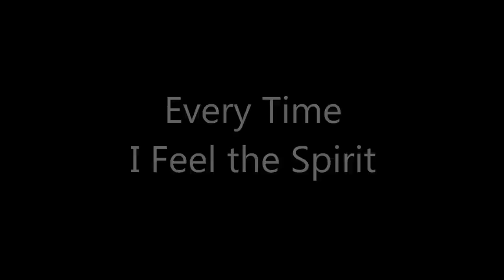Every Time I Feel the Spirit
Spiritual, arranged by Reginald Unterseher. Performed at the RSCM Youth Choir Festival on October 13, 2013 at the Cathedral Church of St. Luke in Orlando, Fla.

Performing are the Orlando Deanery Boychoir, Orlando Deanery Girls Choir, Cathedral Choristers, and the youth choirs of St. Michael's Episcopal Church in College Park (Orlando) and All Saints' Episcopal Church in Winter Park.